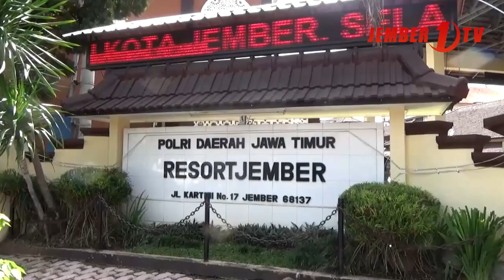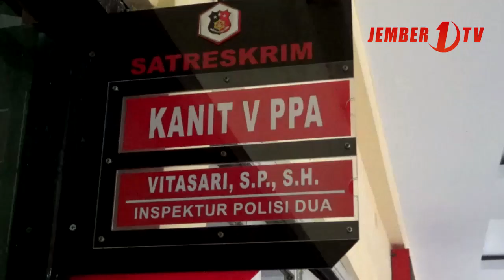Cabuli Keponakan,Oknum Dosen UNEJ Terancam Sanksi Berat